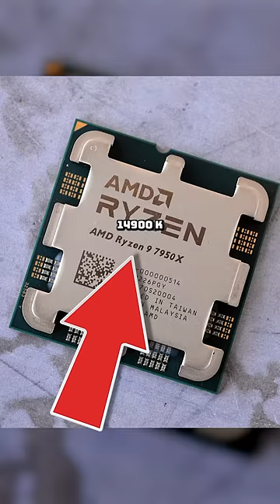Intel CPUs are Changing Forever 😱